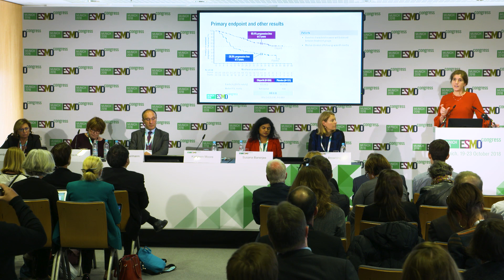Ovarian news from ESMO 2018: SOLO-1 results for olaparib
Ovarian cancer research is moving forwards, as displayed at the European Society for Medical Oncology (ESMO) 2018 Congress, in Munich, Germany. Kathleen Moore, MD, MS, of the Stephenson Cancer Center, Oklahoma City, OK, gave an update on the SOLO-1 trial (NCT01844986) of olaparib maintenance monotherapy for BRCA-mutated ovarian cancer after first-line platinum-based chemotherapy.